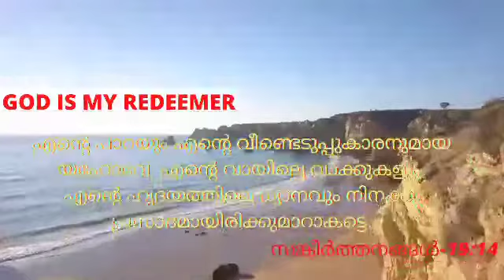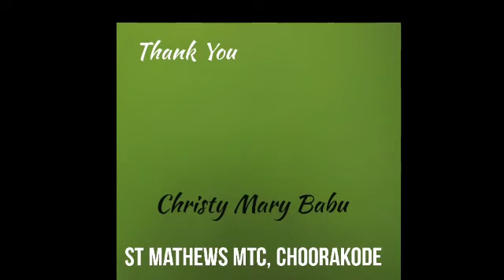Christy Mary Babu, Adoor/ MALPHONO Devotion (Day 130)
"പ്രതിസന്ധികളിൽ അകന്നു പോകുവാൻ ആയിട്ടല്ല പിന്നെയോ ദൈവത്തോട് കൂടുതൽ അടുത്ത് വരുവാനായി നമ്മെ ഒരുക്കുന്നതാണ്"

 *Christy Mary Babu*
St. Mathews MTC Choorakode

 വ്യത്യസ്തത നിറഞ്ഞ ആശയങ്ങളും ചിന്തകളും നമ്മൾക്ക് സമ്മാനിച്ചുകൊണ്ട് ഈ പുതിയ ദിവസം ധന്യമാക്കി മാറ്റുവാനായി
*St Mathews MTC* *Choorakode* , അംഗവും മാർത്തോമാ യുവജനസഖ്യം അടൂർ ഭദ്രാസന യുവജനസഖ്യം ലേഡീസ് സെക്രട്ടറിയായി ശുശ്രൂഷ അനുഷ്ഠിക്കുകയും ചെയ്യുന്ന *Christy Mary* *Babu* ...ചിന്തകളോടൊപ്പം. സഞ്ചരിക്കാം. ധ്യാനിക്കാം. ധ്യാനം ആക്കാം